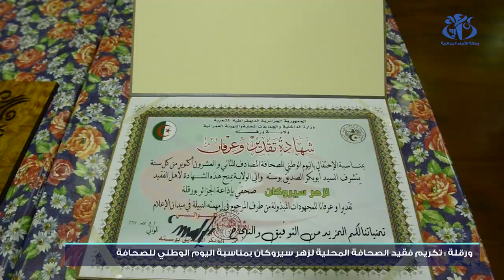ورقلة : تكريم فقيد الصحافة المحلية لزهر سيروكان بمناسبة اليوم الوطني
ورقلة (وأج)- نظمت السلطات المدنية و العسكرية بولاية ورقلة، حفلا على شرف الاسرة الاعلامية  بمناسبة اليوم الوطني للصحافة، تم خلاله  تكريم فقيد الصحافة المحلية الراحل لزهر سيروكان العامل سابقا بإذاعة الواحات.